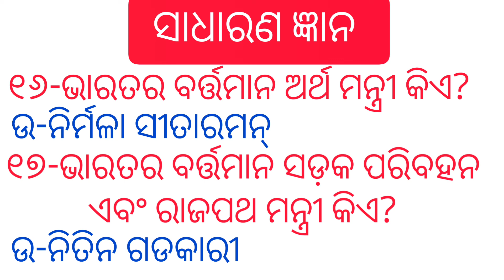ସାଧାରଣ ଜ୍ଞାନ//ବର୍ତ୍ତମାନ କିଏ କ'ଣ ଅଛନ୍ତି//current Gk of India 2022//India gk//Laxmi ବିଦ୍ୟାଳୟ